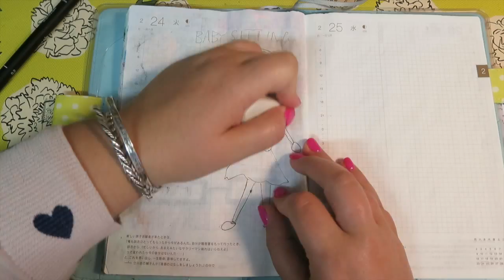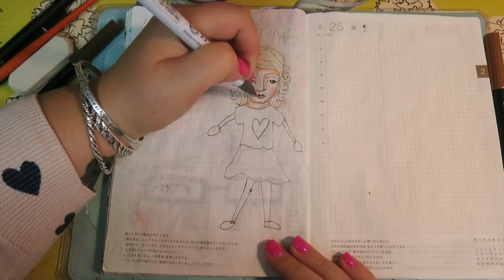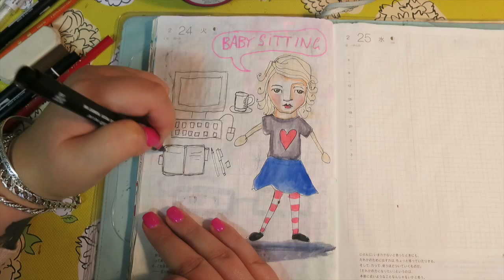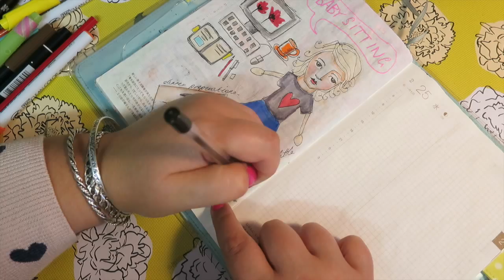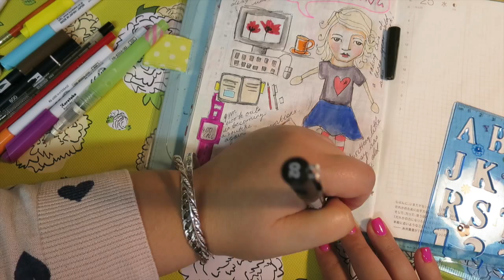Draw My Day Hobonichi a5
very basic page today, I have a lot going on! late video aswell.
Going back to the gym has thrown me around!

Zigg Clean Colour Real Brush Markers - Various colours
Uni pin Fineline pen in 0.2
Daiso Alphabet stencil
Artline Smoove 1.0
Derwent Eraser
Lead Pencil
Tombow Dual Brush Markers Skin Tones
Kuretake Aqua Brush
Sakura Gelli Roll Pen in hot pink

For Daniel Smith Half pans (treat yourself)